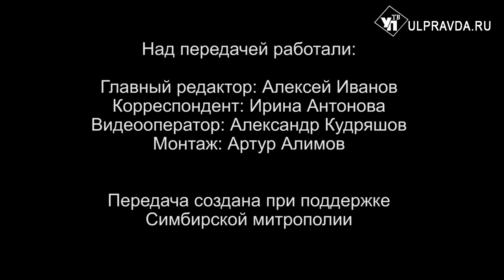Вопросы о религии. Есть ли профессии нежелательные для христианина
В «Беседе с архипастырем» вы узнаете, как православным ульяновцам правильно выбрать профессию. В сюжете Симбирской епархии сможете посмотреть, как прошла первая литургия по чину святого апостола Иакова.